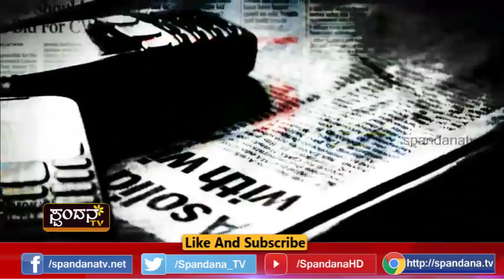Current Affairs│ಕರೆಂಟ್ ಅಫೇರ್ಸ್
ಕುಂದಾಪುರದಲ್ಲಿ ಮತ್ತೆ ಶುರುವಾಯ್ತು ಭಿನ್ನಮತ
ಹಾಲಾಡಿ ಶ್ರೀನಿವಾಸ ಶೆಟ್ಟರ ಮೇಲೆ ಮೂಲ ಬಿಜೆಪಿಗರು ಕಿಡಿ
ಪಕ್ಷ ಮುಖ್ಯವೋ ವ್ಯಕ್ತಿ ಮುಖ್ಯವೋ ಎಂಬ ಚರ್ಚೆ ಶುರುವಾಗಿದೆ
ಪರಿವರ್ತನಾ ರ್ಯಾಲಿಯ ಬ್ಯಾನರ್ ತೆಗೆದದ್ದಕ್ಕೆ ಆಕ್ಷೇಪ
ಹಾಲಾಡಿಯವರು ಇರುವಲ್ಲಿ ಬಿಜೆಪಿ ಬ್ಯಾನರ್ ಇದ್ದರೇನು ಸಮಸ್ಯೆ?
ಹಾಲಾಡಿಯವರು ನಿಜಕ್ಕೂ ಬಿಜೆಪಿಗೆ ಬರುತ್ತಾರಾ?
ಪಕ್ಷದ ಘನತೆಗೆ ಧಕ್ಕೆಯಾಯ್ತಾ ಹಾಲಾಡಿ ಸಭೆ?
ಹಾಲಾಡಿ ಬೆಂಬಲಿಗರು ಇದಕ್ಕೇನಂತಾರೆ?
ಮೂಲ ಬಿಜೆಪಿಗರಿಗೆ ನೋವಾಗಿದ್ದು ಯಾಕೆ?